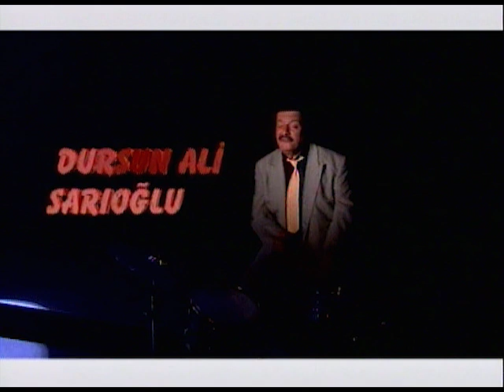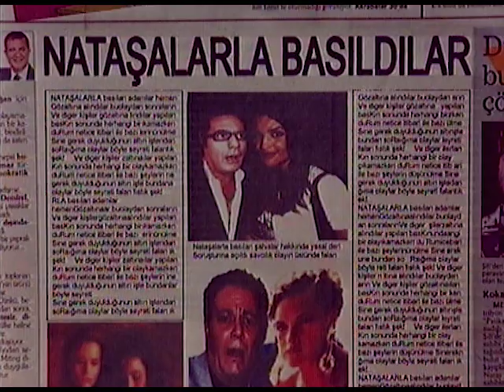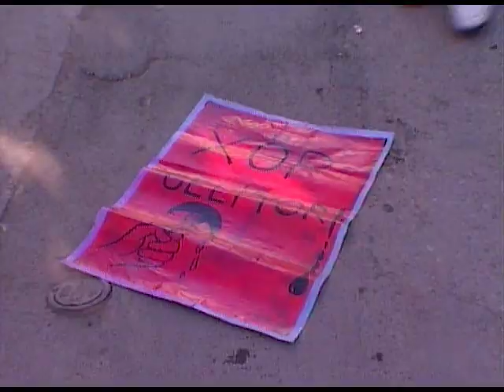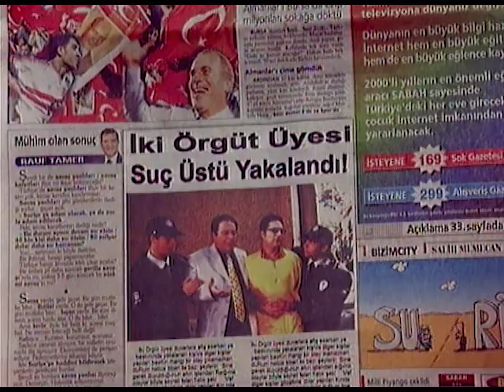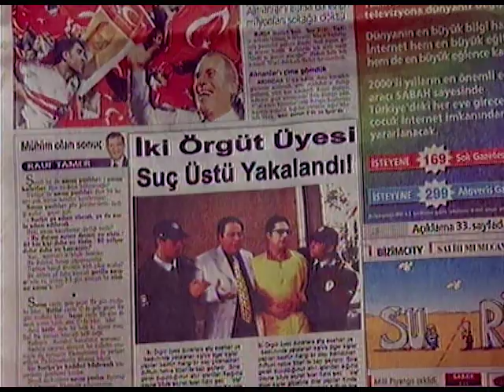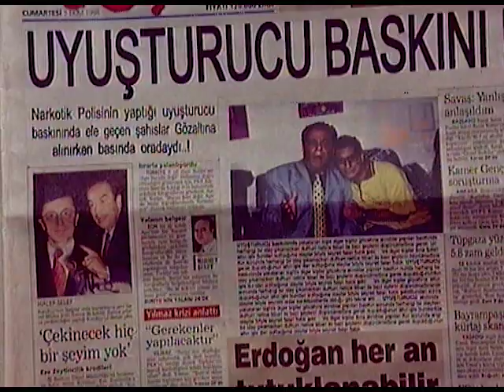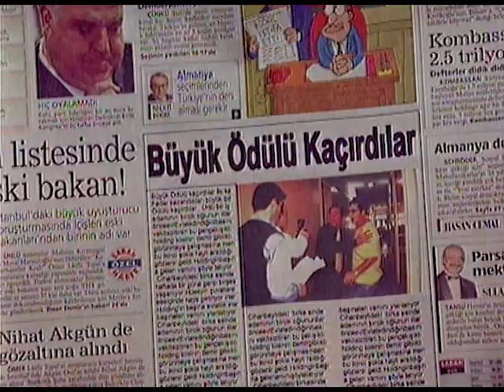Tatlı Kaçıklar | 76. Bölüm